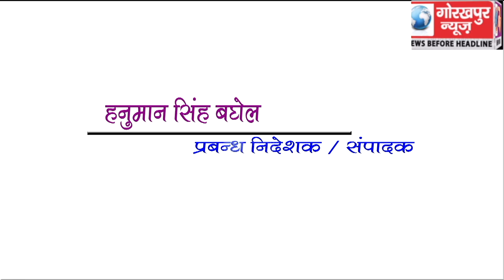GORAKHPUR NEWS Headline -27-07-2019